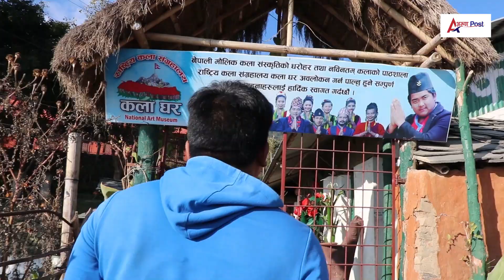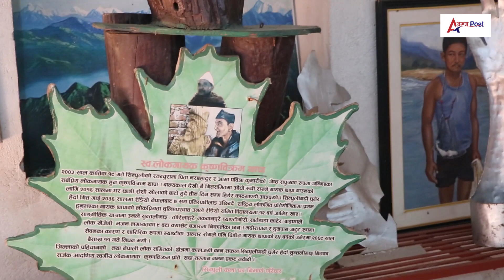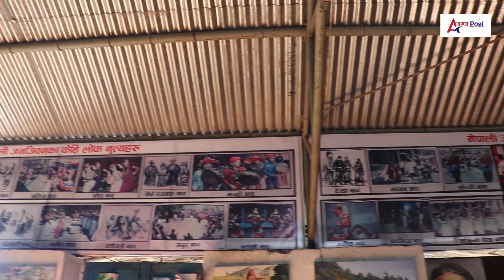आफ्नो गाउँ आफै बनाउदै युवाहरु, नेपालमा यस्तो पनि गाउँ - धर्तीमै बनाउदै अर्को स्वर्ग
नेपाली मिडिया नेटवर्क प्रा.लि. द्वारा सञ्चालित अरुण पोष्ट डटकमको आधिकारिक युट्युब च्यानल अरुण पोष्ट अनलाईन टीभीमा समाजका विभिन्न आयाम, समसामयिक विषय, समाचार, कथा, डकुमेन्ट्रीसहित सान्दर्भिक सामग्रीहरु हेर्न पाइनेछ । हाम्रा सामग्री सबभन्दा पहिले हेर्नका लागि कृपया हाम्रो च्यानल सब्सक्राईब गरी घन्टीको बटन थिच्न नभुल्नुहोला ।

Host - Prakash Lingden
Camera - Bikesh Limbu
Edit - Prakash Lingden

यस च्यानलमा अपलोड गरिएका कुनै पनि सामग्री पुनः उत्पादन, प्रसारण गर्न सख्त मनाही छ । अनुमति बिना अरुण पोष्ट अनलाईन टीभीका सामग्री कुनै च्यानलमा अपलोड गरेको वा प्रयोग गरेको भेटिए प्रचलित कपीराईट कानून बमोजिम कारवाही प्रक्रिया अघि बढाइनेछ ।